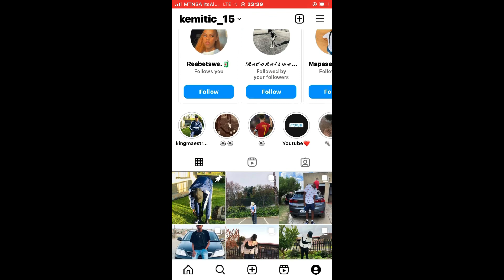PUBLIC INTERVIEW PART 2🧠😱